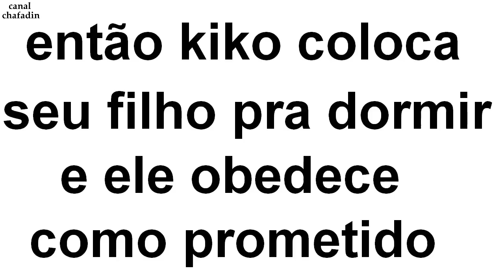kikão adota seu madruga com mulher e tudo só pra ficar com ela e encher sua barriga - engraçado